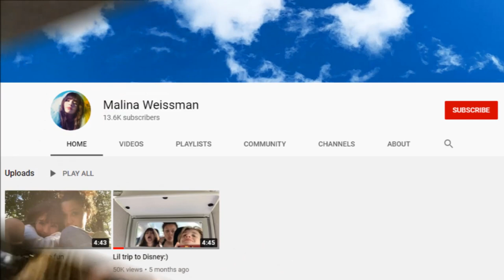Boys Malina Weissman Has Dated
Malina Weissman boyfriend
Today I'll tell you about Malina Weissman boyfriend and more details about her and her series A Series of Unfortunate Events.
Malina Weissman is an American actress and model, best known for her roles as Violet Baudelaire in the Netflix series A Series of Unfortunate Events.